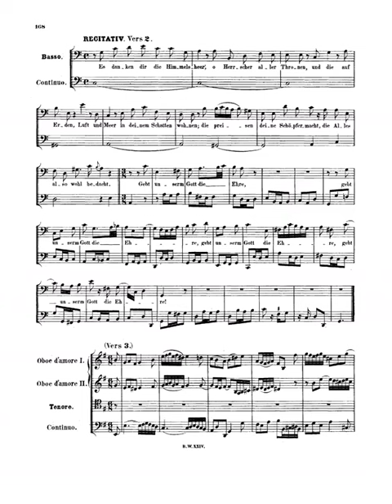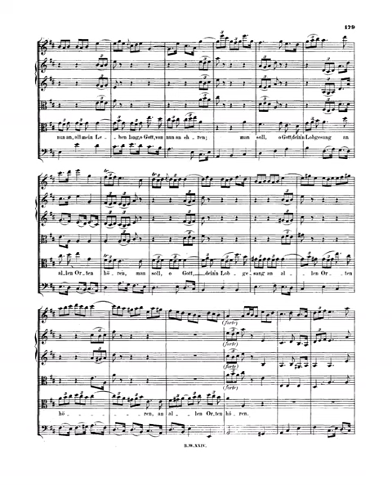Bach Sei Lob und Ehr dem höchsten Gut, BWV 117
Instrumentation Voices: alto, tenor, bass + mixed chorus (SATB)
Orchestra: 2 transverse flutes, 2 oboes, 2 oboes d'amore, strings, continuo (harpsichord and/or organ)
Language German
Sections
1. Chorus: Sei Lob und Ehr' dem höchsten Gut (G major)
2. Recitativo (bass): Es danken dir die Himmelsheer (C major-G major)
3. Aria (tenor): Was unser Gott geschaffen hat (E minor)
4. Chorale: Ich rief dem Herrn in meiner Not (G major)
5. Recitativo (alto): Der Herr ist noch und nimmer nicht (D major)
6. Aria (bass): Wenn Trost und Hülf ermangeln muß (B minor)
7. Aria (alto): Ich will dich all mein Leben lang (D major)
8. Recitativo (tenor): Ihr, die ihr Christi Namen nennt (B minor-G major)
9. Chorale: So kommet vor sein Angesicht (G major)
Opus (Catalogue Number) BWV 117, BC A 187